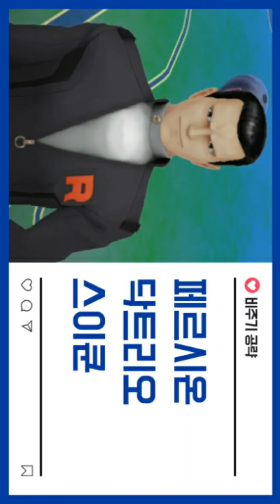비주기 공략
페르시온,닥트리오,스이쿤